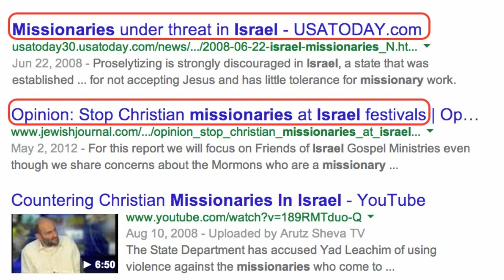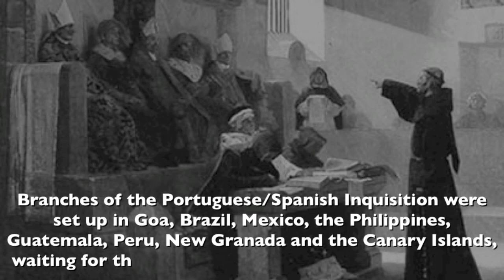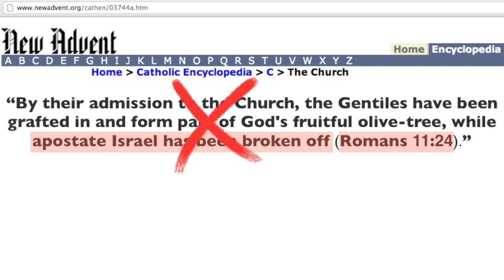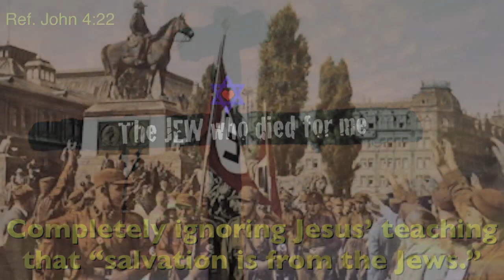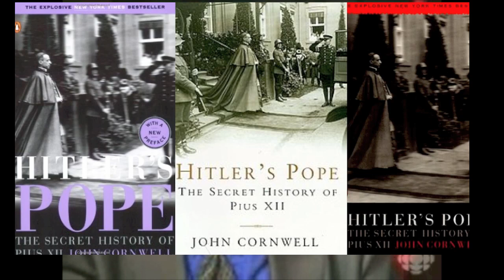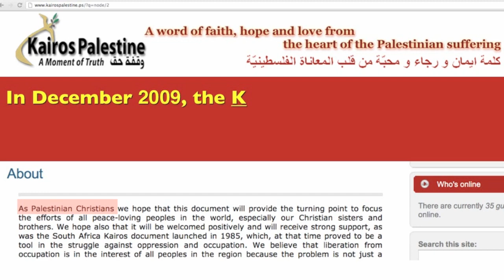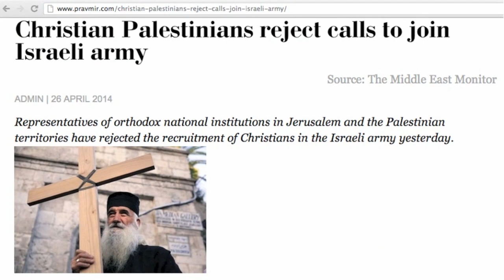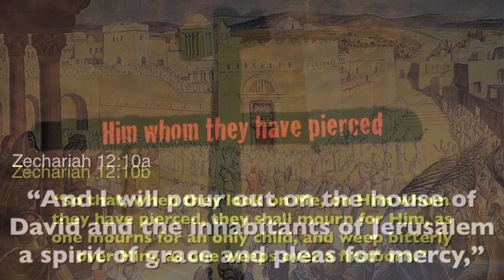A History of Hate: FALSE Churches' Annihilating Jesus' Least Brethren – the Jews!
Many anti-Israel 'Christians'/'Christian ministries' make use the fact that Christian missionaries are not welcome in Israel to incite hatred against Israel. This video presentation cuts into the core of this issue based on shocking historical facts. You will be convinced that the 'Christians' who hate Israel are in fact Nazi Christians, and church groups who are anti-Israel are in fact Hitler's churches. They are of the Satan, the murderer and father of lies, whose primary goal is to destroy the people from whom our Savior Jesus Christ was born.

Most historical records on Jew-persecution by Hitler's church can be found in the Jewish Virtual Library

All the contents of this presentation are under the protection of:
 • Israel Copyright Law, November 2007